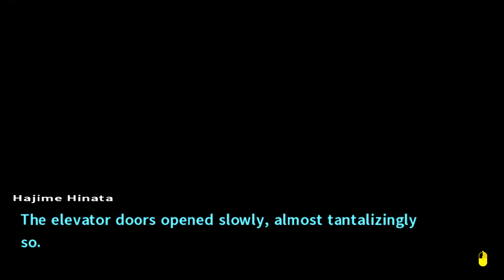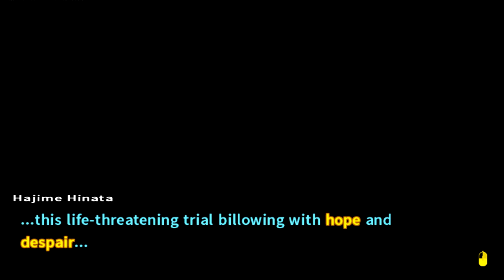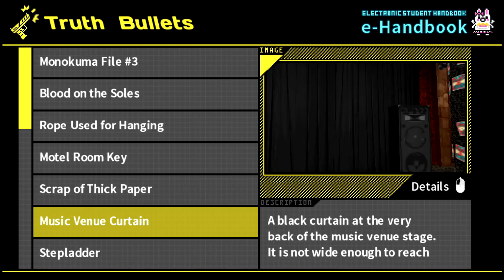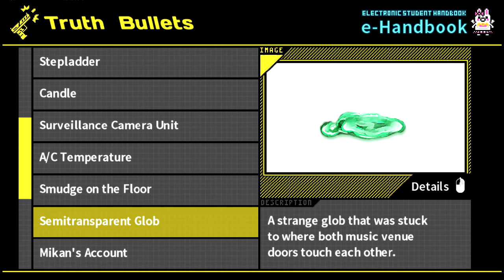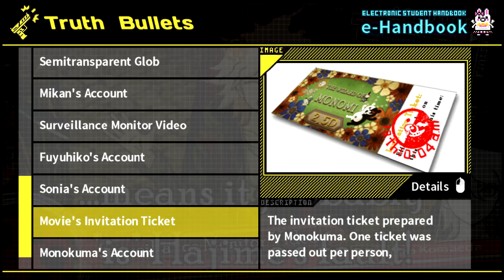Konkretne argumenty - Danganronpa 2 [#52]